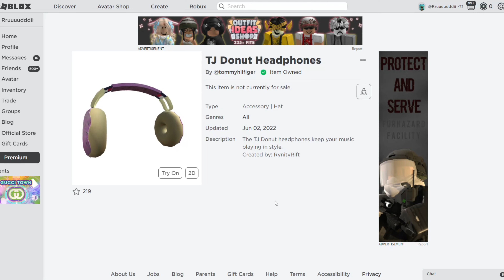Как ПОЛУЧИТЬ НАУШНИКИ-ПОНЧИКИ БЕСПЛАТНО в Ивенте Tommy Play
Получаем быстро в свой инвентарь наушники-пончики за 0 робуксов в ивенте томи плэй